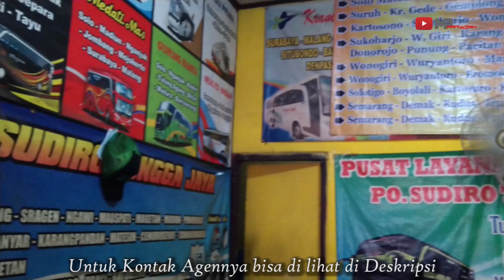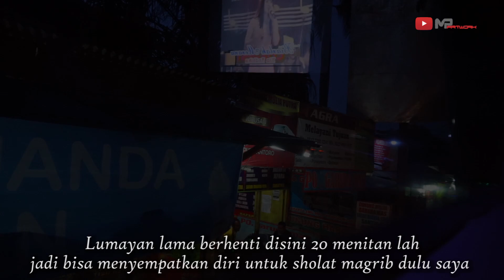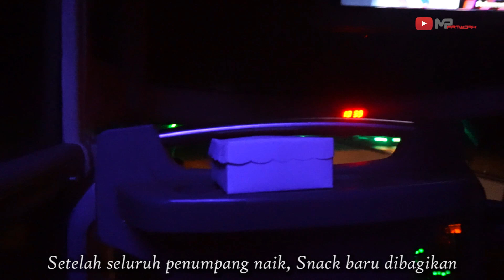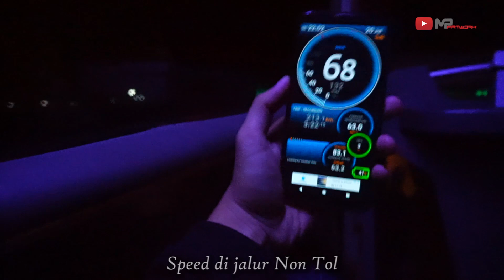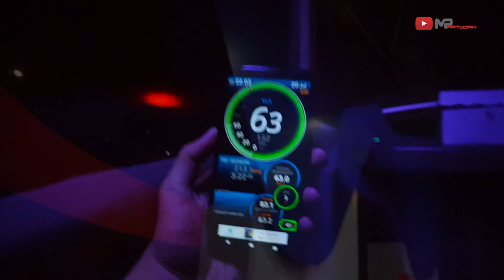Memacu Adrenalin !!! | Trip Report Bersama STJ Vexia Tim Jogja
Pada trip kali ini, saya mencoba Sudiro Tungga Jaya Vexia. Pada saat saya naik bis ini masih melayani line klaten, beberapa waktu kemudian bis ini ternyata memperpanjang rutenya menuju Jogjakarta. sebelum STJ ini ada Agra Mas yang sudah memperpanjang rutenya sampai jogja, disusul STJ, lalu sekarang Haryanto dan sinar jaya pun sudah buka line jogja via kartosuro. Makin ketat nih persaingan di line jogjaan

Nomor Agen STJ Bekasi : 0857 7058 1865